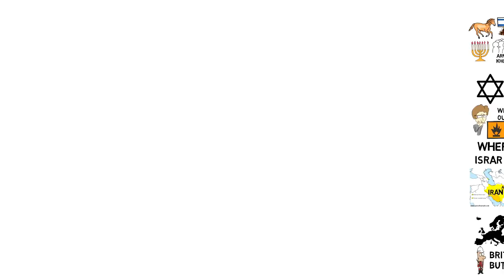THE WAR OF KHORASAN IS COMING - Imran Hosein Animated